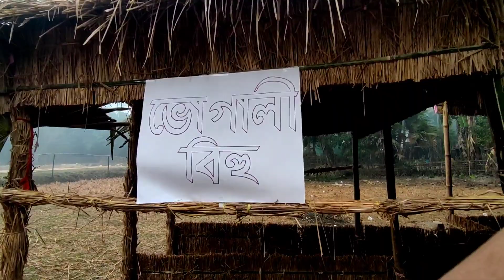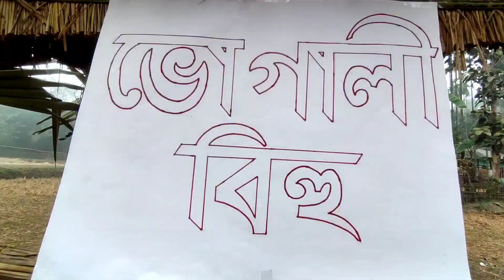সকলো জ্বলি ছাই হৈ গ'ল 😫 বহুত দিনৰ মূৰত নাচিলো 😆 Assamese vlog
Assamese vlog
Assamese comedy videos
Assamese viral video
Assamese comedy status
Assamese reels
Beautiful girls reels video